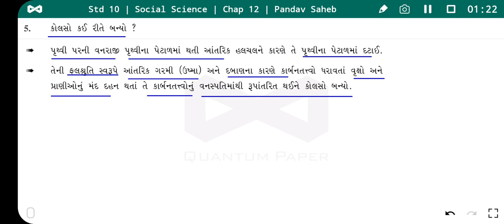ધોરણ 10 સામાજિક વિજ્ઞાન પાઠ 12 | કોલસો કઈ રીતે બન્યો ? | Std 10 SS Ch 12 | Pandav Saheb Education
Social Science
ધોરણ 10
ધોરણ 10 સામાજિક વિજ્ઞાન
સોશિયલ સાયન્સ
સામાજિક વિજ્ઞાન